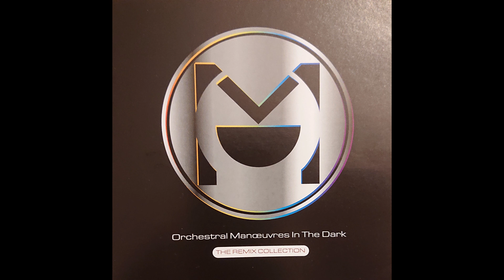OMD - Electricity (Dindisc 1980 Version)